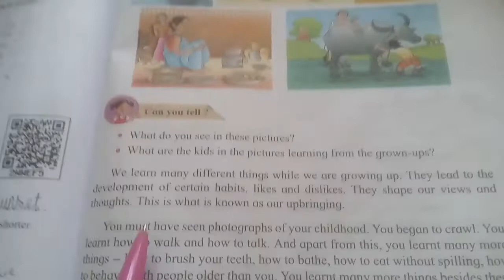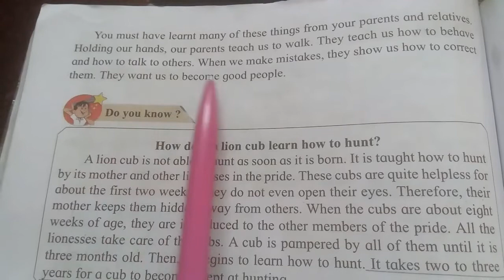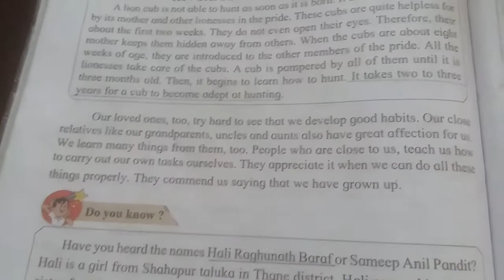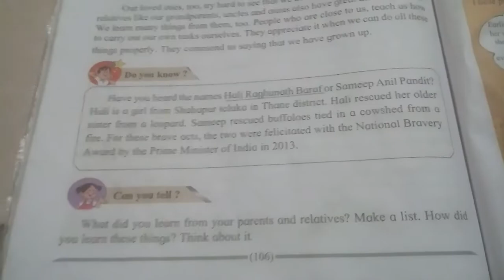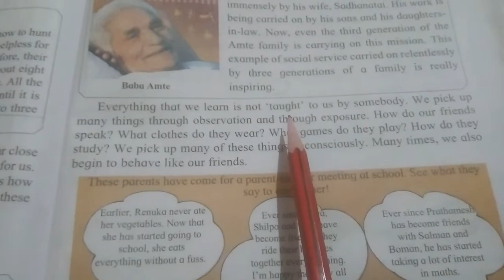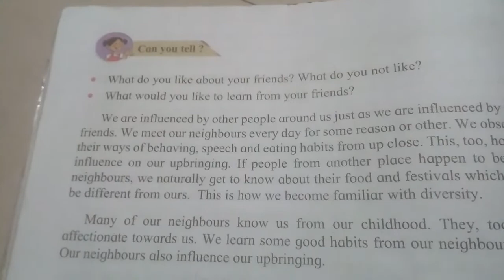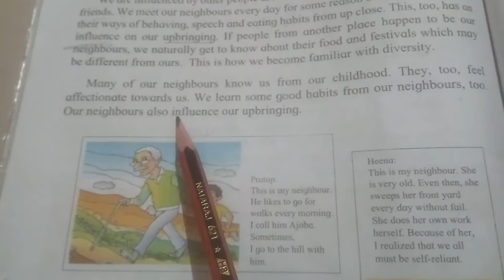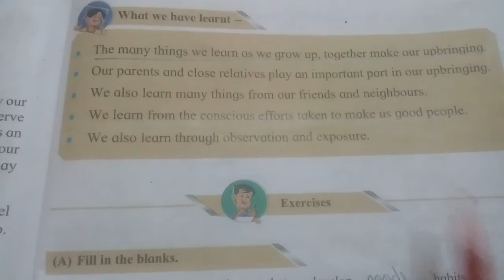Std-4, EVS-1#17. My Upbringing # Explained in Marathi# English & Semi English Medium#SSC Board#